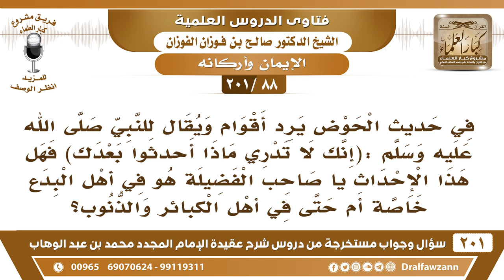[88 -201] من هم الذين يردون عن الحوض ويقال للنبي ﷺ (إنك لا تدري ماذا أحدثوا بعدك)؟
-[88 -201] السؤال: في حديث الحوض يرد أقوام ويقال للنبي صلى الله عليه وسلم: (إنك لا تدري ماذا أحدثوا بعدك) فهل هذا الإحداث يا صاحب الفضيلة هو في أهل البدع خاصة أم حتى في أهل الكبائر والذنوب؟
الجواب: أهل الردة ورد في الحديث: «أنهم لم يزالوا مُرتدين على أعقابهم» هذا في أهل الردة الذين ارتدوا عن دين الرسول ﷺ، وكم يرتد عن دين الرسول ﷺ؟ بالمئات، بل بالآلاف يرتدون عن دين الرسول ﷺ.
للاشتراك في قناة الشيخ صالح الفوزان

للاستفسار والإقتراحات والدعم
رئيس الفريق
لمشروع كبار العلماء